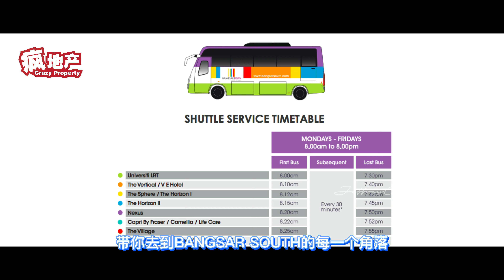《Crazy Property瘋地產五分鐘精華版》 馬上让你了解馬來西亞吉隆坡Bangsar South孟莎南城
如何只需五分钟马上让你了解，在马来西亚吉隆坡，你不知道的孟莎南城Bangsar South?!

《瘋地產五分鐘精華版》 馬上让你了解馬來西亞吉隆坡Bangsar South孟莎南城
想了解更多，歡迎在下留言吧！

Song: MBB - Arrival
The original download link - BEST QUALITY: